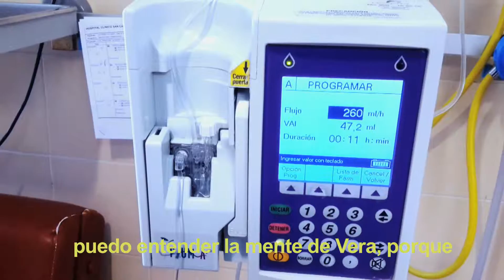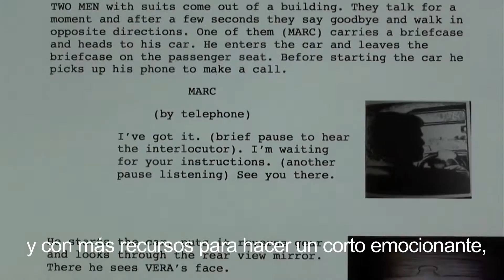Every Next Day first scene & CAMPAIGN VIDEO (Crowdfunding - InDemand)